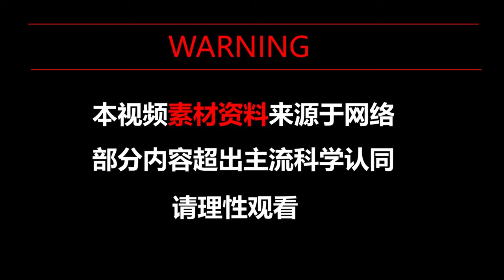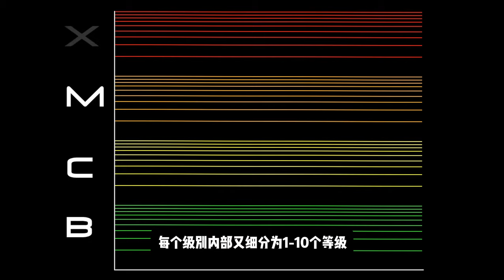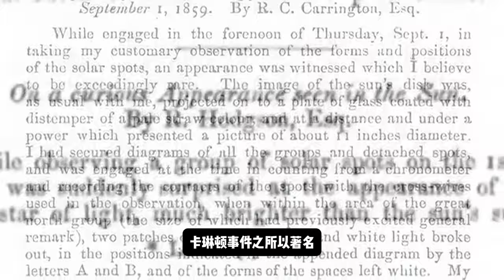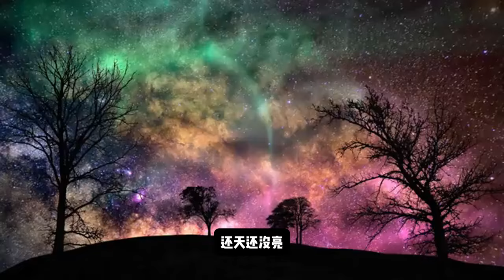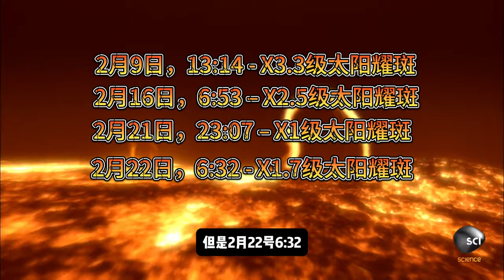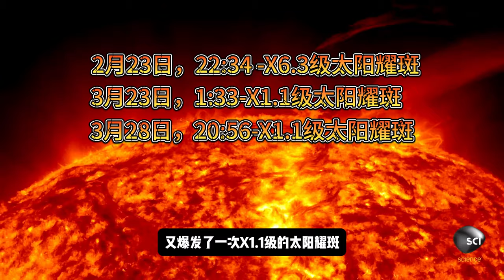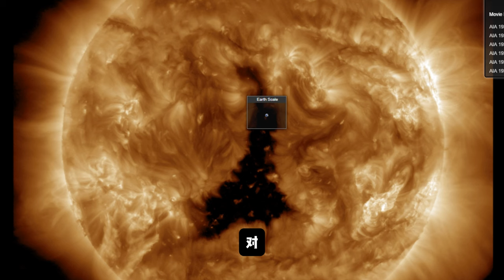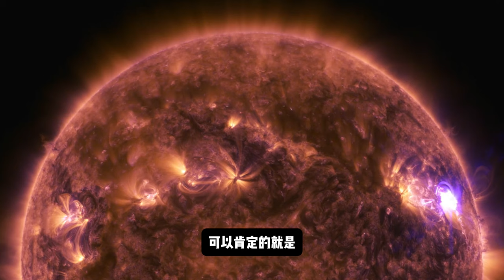NASA警告：太陽活躍程度加劇，極大值即將到來！太陽風暴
太陽風暴警告：本視頻深入探討了太陽活動對地球和人類文明的潛在威脅，特別是太陽風暴的形成及其可能造成的災難性影響。我們首先回顧了2013年底太陽上出現的大洞引發的地磁暴和極光現象，隨後聚焦於2023年5月10日的X1.5級太陽風暴，儘管未正面擊中地球，但其影響仍然顯著。
視頻還解釋了太陽風與太陽風暴的區別，及其形成機制和強度分類，詳細描述了歷史上的著名太陽風暴事件，如1859年的卡林頓事件和1989年對加拿大電網的巨大破壞。2023年以來太陽活動頻繁且強度異常，尤其是日冕洞的出現引發了更多關注。
此外，視頻探討了未來太陽活動的展望，根據NASA的觀測，太陽活躍程度還在加劇，未來可能會遭遇更多、更強大的耀斑爆發和太陽風暴。最後，我們帶來了關於外星文明的大膽猜測，這些日冕洞是否可能是外星高等文明的能量補給站，或是外星人為保護地球而對太陽進行的操作？